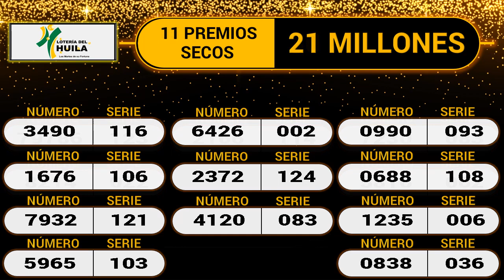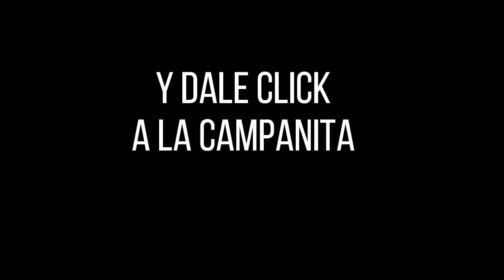LOTERÍA DEL HUILA Resultado MARTES 19 de abril de 2022 ✅🥇🔥💰PREMIO MAYOR Y PREMIOS SECOS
Hola buenas noches, te presentamos los resultados de las loterías y chances en Colombia, vamos con el Resultado para la Lotería del HUILA del MARTES 19 de abril de 2022.

Resultado Lotería del Manizales MARTES 19 de abril de 2022